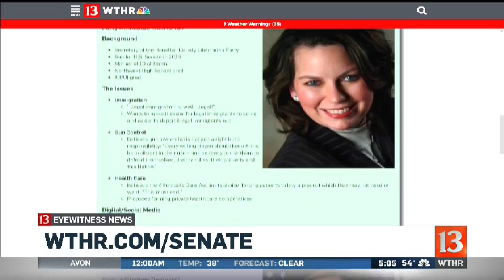Indiana Senate seat race